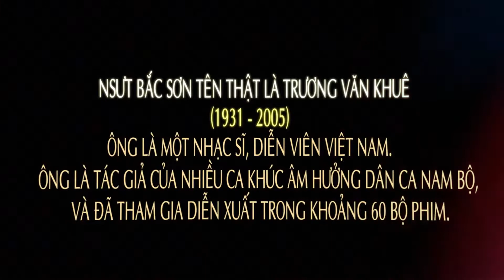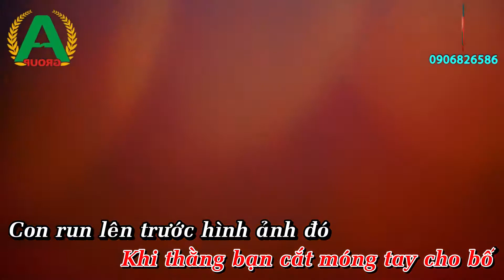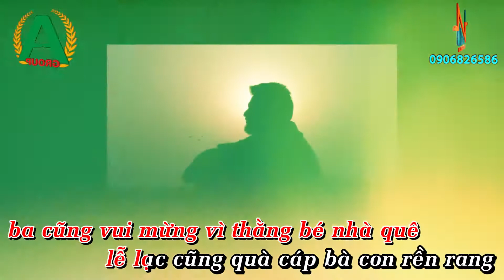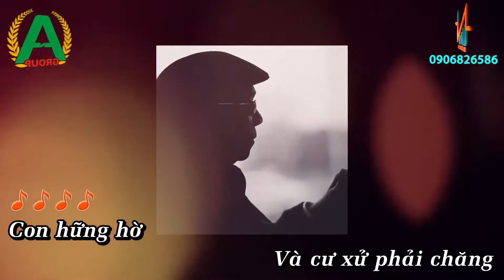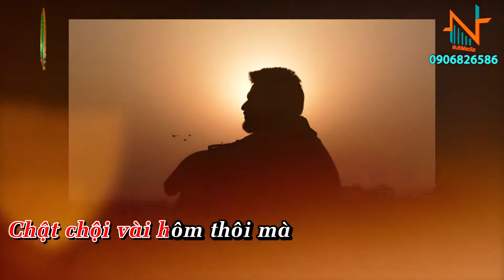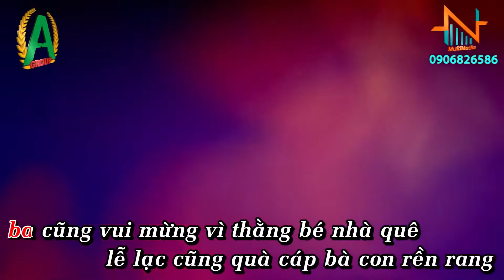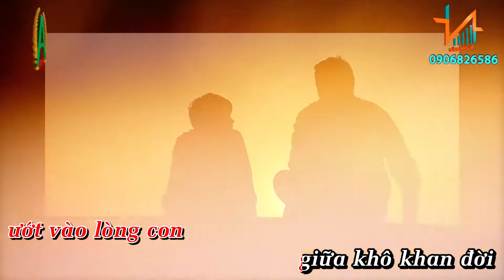Ánh Mắt KARAOKE Tone Nữ